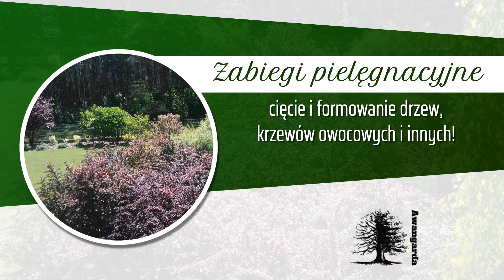Projektowanie ogrodów Krosno Odrzańskie Ogrodnictwo Awangarda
Główną usługą świadczoną przez firmę ogrodnictwo Awangarda jest projektowanie ogrodów. Dzięki profesjonalnemu podejściu do każdego ze zleceń, firma cieszy się dużym zainteresowaniem ze strony klientów. Zanim jakiekolwiek działania zostaną podjęte, pracownicy firmy rozmawiają z klientem o jego oczekiwaniach, badają teren i oceniają sytuację.

W ramach swojej działalności firma zajmuje się takimi usługami jak zakładanie trawników, nawadnianie ogrodu czy też projektowanie i zakładanie oczek wodnych.

Wiedza, umiejętności i doświadczenie umożliwiają firmie dostarczanie klientom najwyższej jakości, a dzięki nowoczesnym narzędziom są w stanie zapewnić im także terminowość.